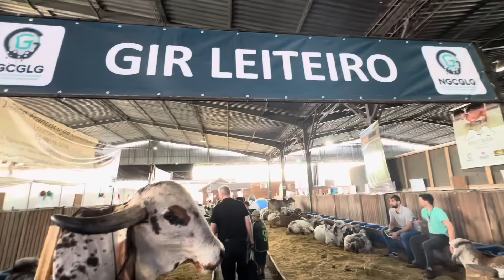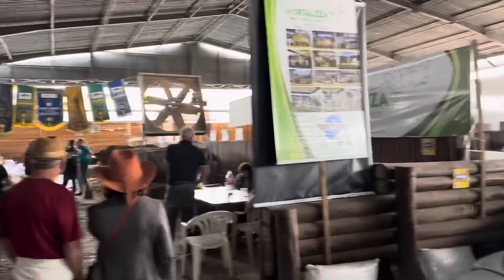EXPOINTER 2024! O BOI MAIS PESADO QUE EU JÁ VI! PARTE 1!